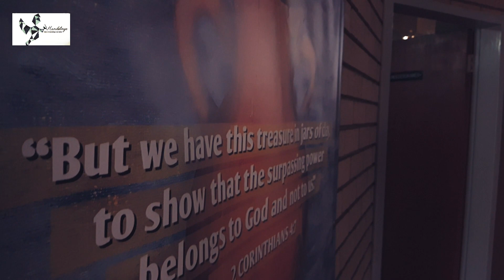Handelinge Aanlyn // Rondom jou hart // Elmore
Die Aanlyn Erediens van 03 Oktober 2021.